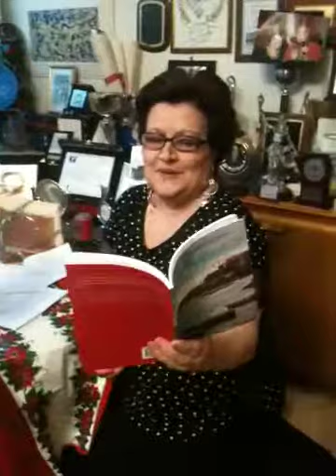Napoli Nel cuore Tina Piccolo e Giuseppe Nappa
Napoli nel cuore un libro un viaggio attraverso i sentimenti di Napoli e dei Napoletani scritto a quattro mani dalla poetessa definita da enti, accademie e associazioni ambasciatrice della poesia italiana nel mondo e il conduttore e giornalista Giuseppe Nappa. In questo libro vediamo i due autori e la poetessa Piccolo che legge un tratto meraviglioso contenuto in questa opera.